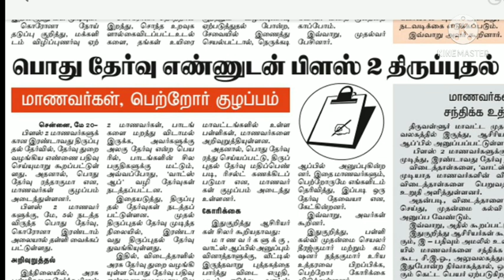TN 12THSTD PUBLIC EXAMINATION-2021 TN EDUCATION MINISTER OFFICIAL PRESS MEETING TODAY +2 EXAM UPDATE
TN 12TH STD PUBLIC EXAMINATION-2021 +2 STUDENTS MODEL PUBLIC EXAM-2021 START MAY-24 EXAM TIME TABLE
TN 12TH STD PUBLIC EXAMINATION-2021 +2 MODEL PUBLIC EXAM TODAY FINISHED +2 CHEMISTRY QUESTION PAPER
#+2MODELPUBLICEXAMQUESTIONPAPER LINK

TN 12TH STD PUBLIC EXAMINATION-2021 MUST TN +2 PUBLIC EXAM LATEST UPDATE #BREAKING NEWS #JUST IN
TN 12TH STD PUBLIC EXAMINATION TIME TABLE RELEASED ONLINE +2 PUBLIC EXAM JUNEMONTH EXAM START REAL??TN 12TH STD PUBLIC EXAM-202 +2 MODEL PUBLIC EXAM ONLINE MODE PUBLIC REG NUMBER! EDUCATION DEPARTMENT

TN 10TH STD PUBLIC MARKS EVALUATION METHOD TN EDUCATION DEPARTMENT LATEST UPDATE#BREAKING NEWS

TN 12TH STD MODEL PUBLIC EXAM-2021TN DISTRICT CEO PROCEEDINGS MAY 17,18 ONLINEEXAM START

TN 12TH STD PUBLIC EXAMINATION-2021 II MAY 17 TOMORROW MEETING TN UNION EDUCATION MINISTER
TN 12TH STD PUBLIC EXAM-2021 CANCEL SUPREME COURT CASE TN UNION EDUCATION MINISTER MEETING MAY 17
TN 12TH STD PUBLIC EXAM-2021 ALL PASS? UNIT TEST & REVISION EXAM BASED +2 PUBLIC MARKS ALTERNATIVE MARK

சென்னை தலைமைச் செயலகத்தில் 12ஆம் வகுப்பு பொதுத் தேர்வு நடத்துவது தொடர்பாக பள்ளிக் கல்வித்துறை அமைச்சர் அன்பில் மகேஷ் பொய்யாமொழி துறை சார்ந்த அலுவலர்களுடன் ஆலோசனை மேற்கொண்டார்.

பின்னர் செய்தியாளர்களிடம் அவர் கூறியதாவது, "12ஆம் வகுப்பு தேர்வு நடத்துவது தொடர்பாக நடத்திய ஆலோசனையில் அனைவரும் கண்டிப்பாக தேர்வு நடத்த வேண்டும் என்ற கருத்தையே முன் வைத்துள்ளனர். எனவே, தேர்வு ரத்த செய்யப்படாது. கரோனா தொற்று குறைவதைப் பொறுத்து தேர்வு அறிவிக்கப்படும்.

கடந்த ஒரு மாதமாகவே தேர்தல் காரணமாக மாணவர்களுக்குப் பயிற்சி வழங்கப்படாமல் உள்ளது. அவர்களுக்கு இனி பயிற்சி வழங்க நடவடிக்கை எடுக்கப்படும். ஆசிரியர்கள் மூலம் ஆன்லைன் முறையில் பயிற்சி வழங்கப்படும். தேர்வு தேதி அறிவிப்பதற்கு முன் உரிய கால அவகாசம் மாணவர்களுக்கு வழங்கப்படும்.

12-ஆம் வகுப்பு பொதுத் தேர்வு கட்டாயம் நடத்தப்படும்

பலர் நேரடி வகுப்பு நடத்திய பின்னர் தேர்வு வைக்க வேண்டும் எனக் கோரிக்கை விடுத்தனர். தேர்வினை ஆன்லைன் முறையில் இல்லாமல் நேரடியாக மட்டுமே நடத்த வேண்டும்.

கரோனா தொற்று குறைந்த பின்னர் மாணவர்களுக்குத் தேர்வு கட்டாயம் நடத்தப்படும். தேர்வைக் கண்டு மாணவர்களும் பெற்றோர்களும் அச்சப்படத் தேவையில்லை" என்றார்.

##12TH STD PUBLIC EXAM-2021 TN EDUCATION DEPARTMENT STUDY MATERIALS-2020-21
AllSubjects